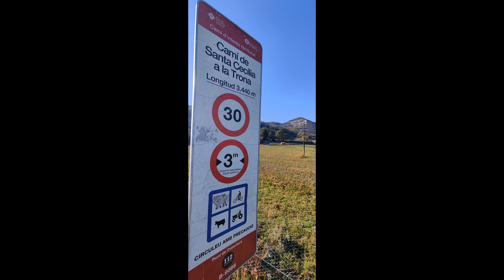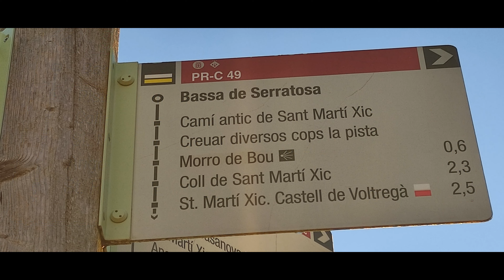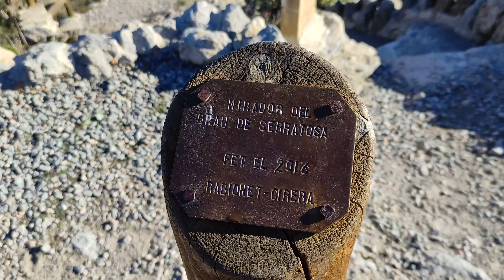Sant hipòlit de voltregà-Mirador Grau serratosa.St marti xic.CastIllo-Els h balenya-Md ajuda-2022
sant hipòlit de voltregà-mirador grau serratosa.sant marti xic.castell-els hostalets de balenya-md ajuda-v2m-2022.mp4.